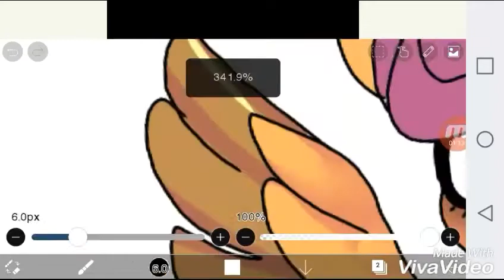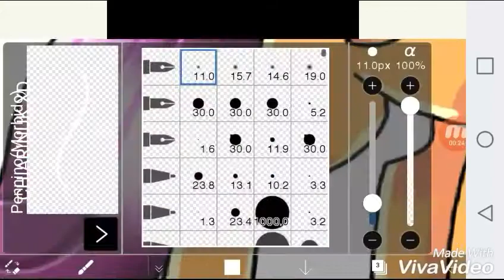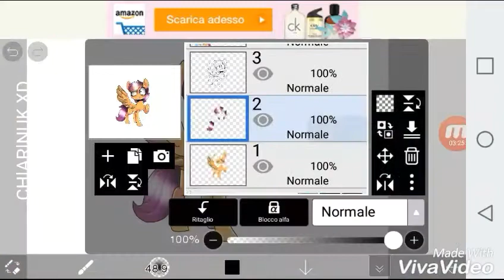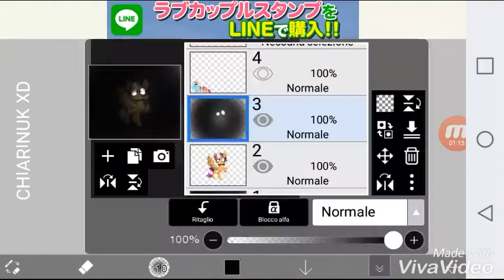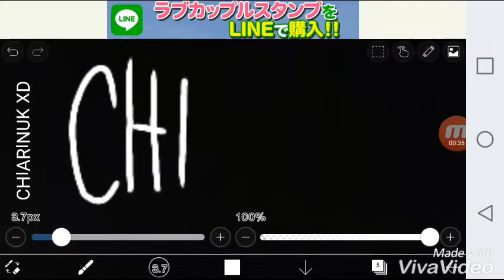Rainbow Factory on ibispaint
Full image
I usevivavideo and ibispaint
Song: awoken music box